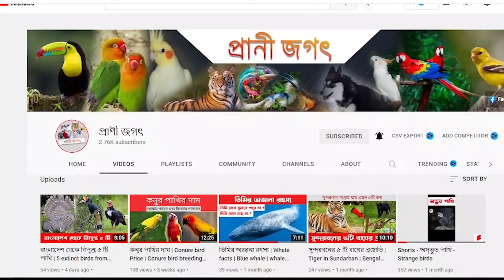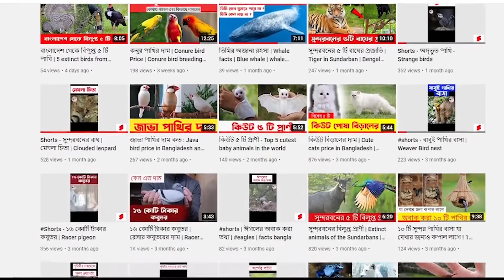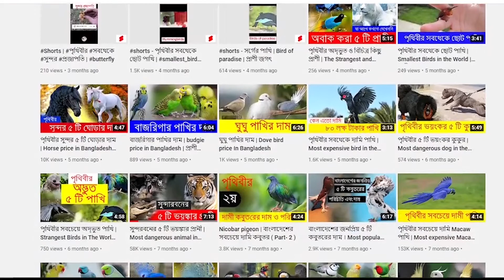পৃথিবীর সবচেয়ে দামি মাছ | Most expensive fish in the world | Dragon Fish